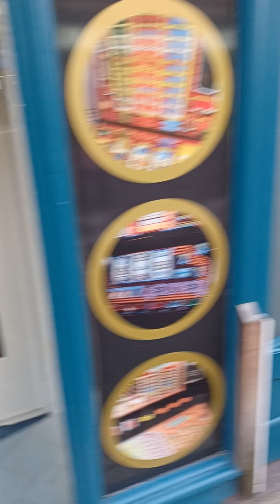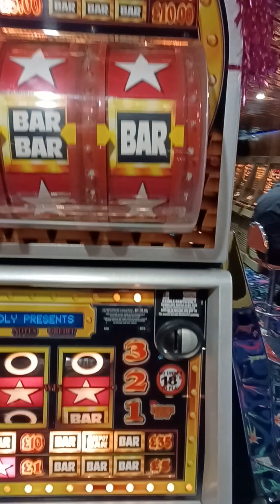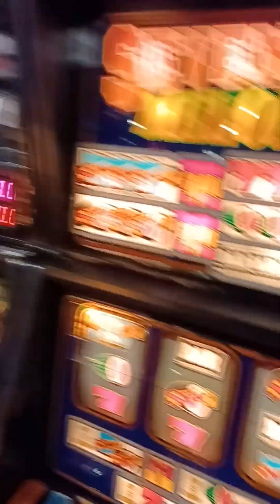Xmas change up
More Changes!